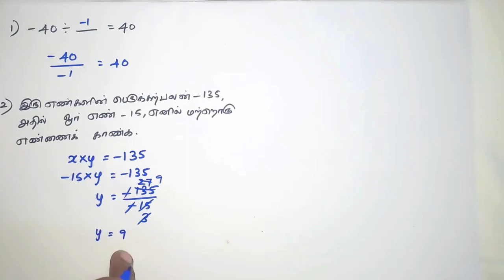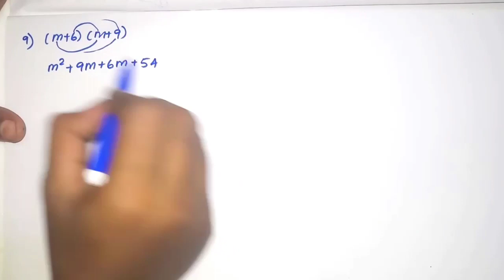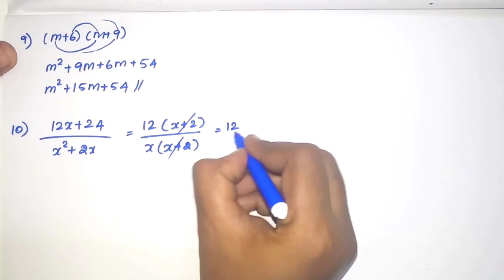MATHS BASICS TEST NO 5 || MATHS BASICS PRACTICE SESSION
This is the test no 5 of maths basics ,it covers overall topics ,try to solve more number of practice set,